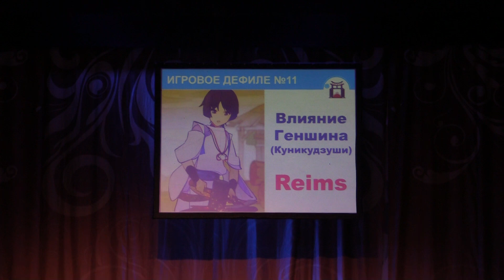Тогучи февраль -2023 ИГРОВОЕ ДЕФИЛЕ №11 Влияние Геншина (Куникудзуши) - Reims